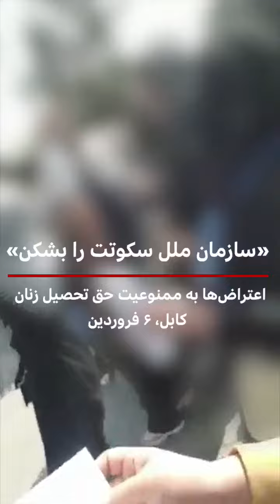با آغاز دومین سال تحصیلی در افغانستان بدون حضور دختران، شماری از زنان معترض در کابل تظاهرات کردند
همزمان با آغاز دومین سال تحصیلی در افغانستان بدون حضور دختران، شماری از زنان معترض در کابل تظاهرات کردند.

در ویدیویی که از تظاهرات منتشر شده، زنان شعار می‌دهند که «تحصیل حق ماست»، «سازمان ملل سکوتت را بشکن» و «حق، عدالت و آزادی».

برخی از این زنان به رسانه‌ها گفتند که نیروهای طالبان تظاهرات آن‌ها را بهم زده است.

یکی از زنان تظاهر کننده می‌گوید: «دختران ما در حالت بد روحی و روانی به سر می‌برند و در خانه‌های خود در حقیقت مثل یک زندانی، زندگی می‌کنند. ما اینجا آمده‌ایم تا از مردم خود بخواهیم تا در کنار ما بیاستند، ما برحق هستیم و طالبان ظلم روا می‌دارند.»

او می‌گوید: «این وضعیت غیرقابل تحمل است و نتایج زیانباری را برای زنان افغانستان به بار آورده است».

طالبان پس از به دست گرفتن در اوت ۲۰۲۱، مانع بازگشایی مدارس متوسطه دخترانه شد و در دسامبر ۲۰۲۲ نیز با فرمانی، حضور دانشجویان و استادان زن در دانشگاه‌های دولتی و خصوصی را ممنوع اعلام کرد.